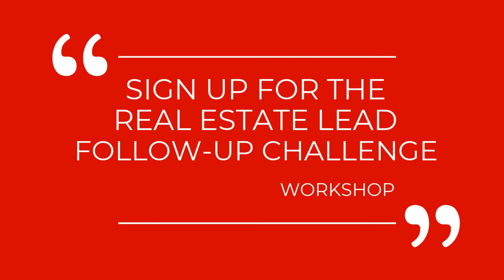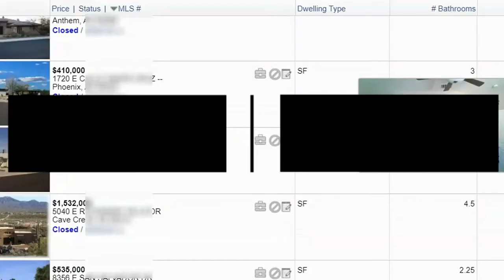Real Estate Lead Follow-Up Workshop for Any CRM with Patti Sampson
Struggling?  Check out the REAL ESTATE LEAD FOLLOW-UP WORKSHOP FOR ANY CRM with Patti Sampson.  This is the workshop that will help you get your follow-up plan set up in ANY CRM and I will also give you my proven drip campaign(s) too!

Get more help on Facebook.

Get cleaned up, set up and engaging fast with my LionDesk courses.

NEED BETTER DRIP CAMPAIGNS? CRM TUTORIALS? BETTER LEAD FOLLOW-UP? MORE CLOSINGS FASTER?  Learn more and get my FREE engagement drip campaign